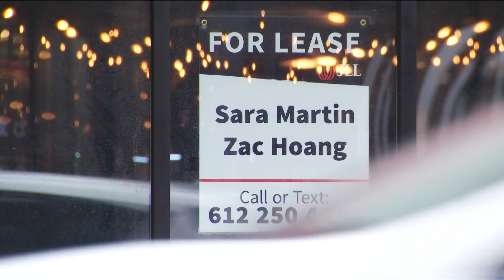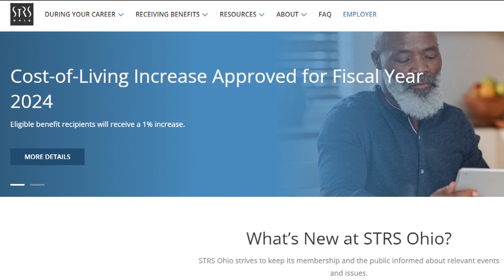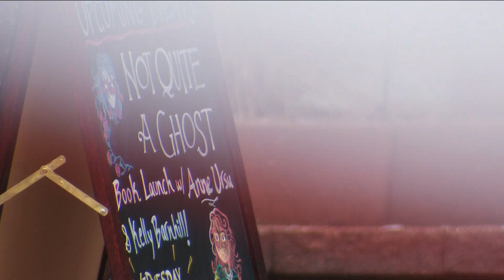On St. Paul's Grand Avenue, businesses flee buildings owned by Ohio-based pension fund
Pottery Barn and Salut are the latest to depart Grand Avenue, where the State Teachers Retirement System of Ohio owns considerable property.